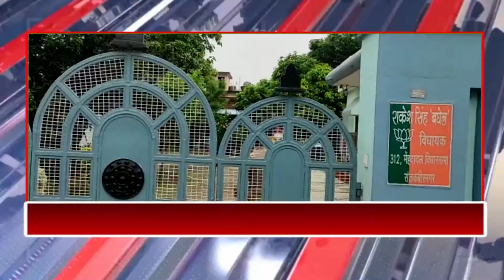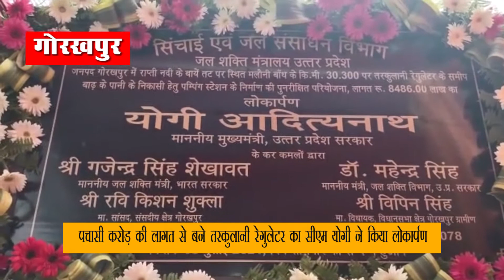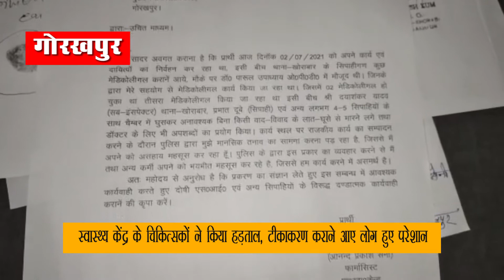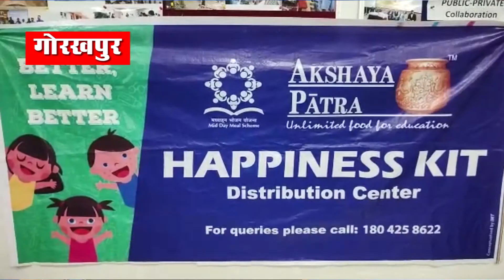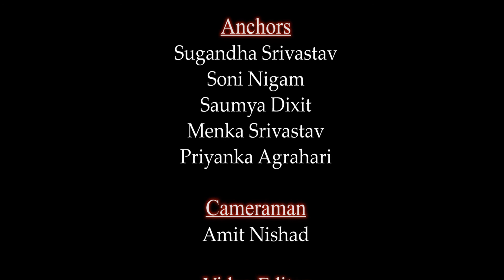सत्य घटना AMAZE NOW_05 JULY 2021